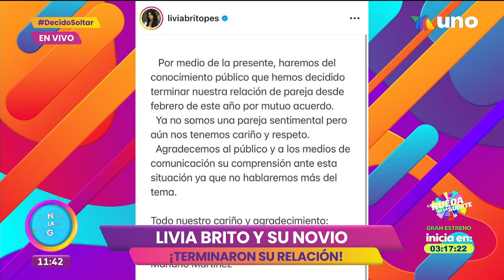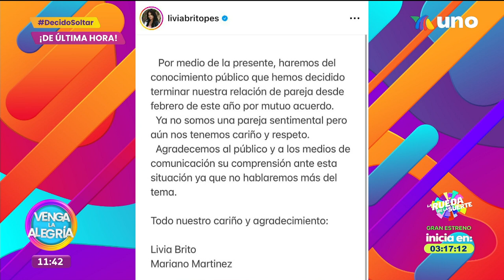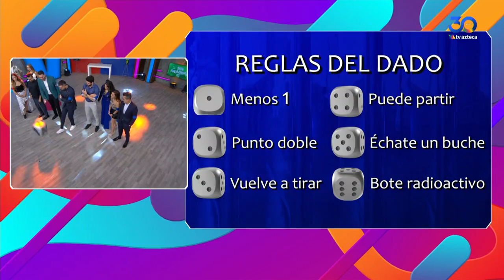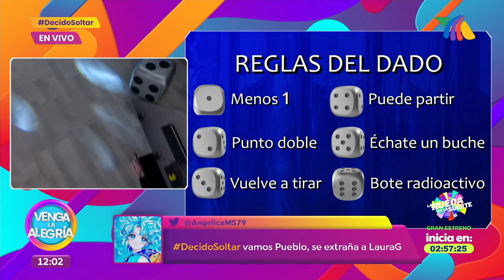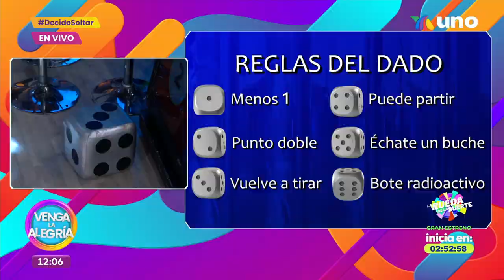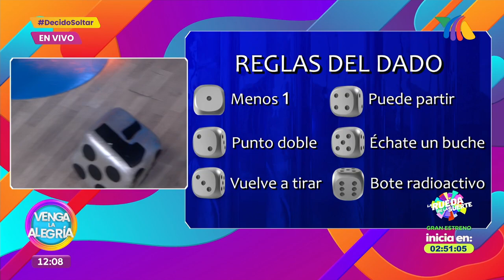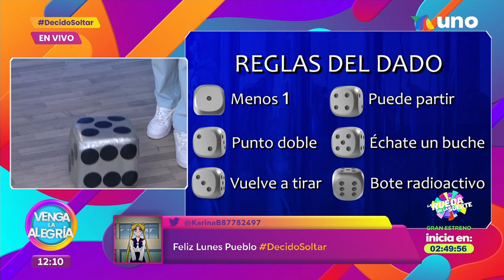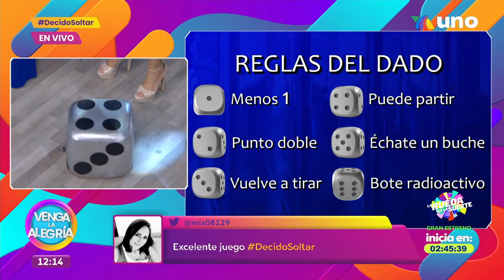Lunes de castigo del Sin Palabras | Programa 31 julio 2023 PARTE 2 | Venga La Alegría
También nos divertimos jugando con Curvy Zelma y Rafa Mercadante en 'Enganchados'; y tuvimos gran inicio en el marcador del Sin Palabras.